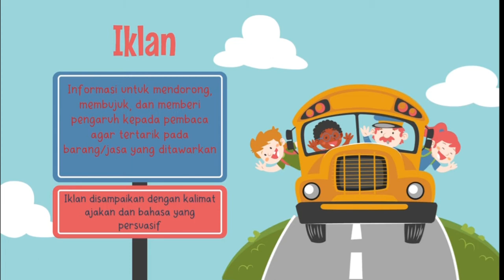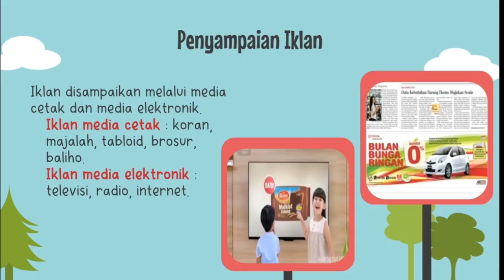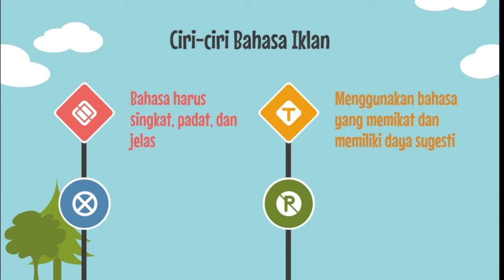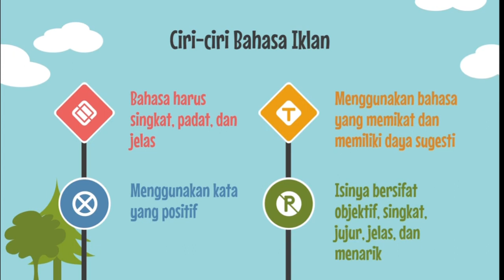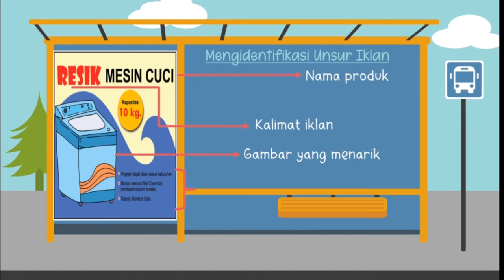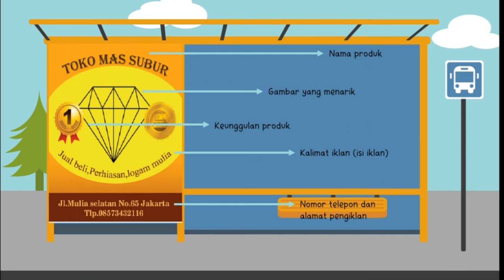Bahasa Indonesia "Menganalisis Iklan Media Cetak" Tema 9 Sub Tema 1 Kelas 5